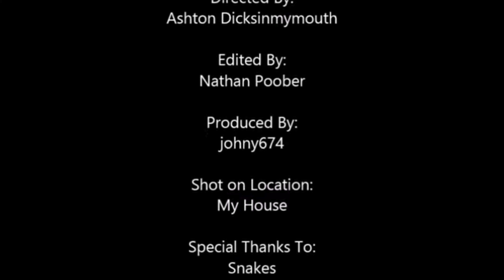My Old Killer Snake Movies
I have had it with these (crazy) monkey-fightin' snakes on this Monday-to-Friday YouTube channel! Next month I'll review a real movie, I promise.

00:00 Attack of the Killer Snake
07:00 Revenge of the Killer Snake
10:00 Conquest of the Killer Snake

Links:
I made 2 short films this year! Check 'em out